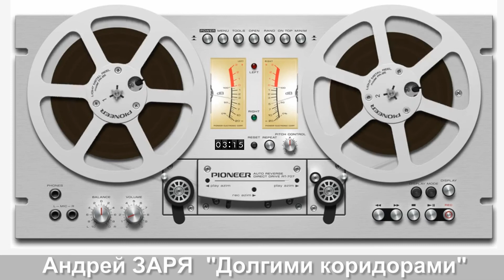Андрей ЗАРЯ - "Долгими коридорами"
Музыкально-информационный канал ЮТУБ
Alexander LYUTINSKIY VIDEO 🎥

АНДРЕЙ ЗАРЯ (ЗАРЯНСКИЙ)
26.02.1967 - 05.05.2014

Вот так и я уйду когда-нибудь,
И на поминках может соберутся
Те, кто моей кончины ждут,
А на словах лишь в верности клянутся.

Не дай нам бог в судилище попасть,
Молва людская, судеб мясорубка,
Она насытится никак не может всласть,
Выпрашивая страшного поступка.
Андрей Заря (Зарянский) Биография
Андрей Иванович Зарянский (Заря) — поэт, музыкант, автор-исполнитель в жанре русский шансон.
Родился 26 февраля 1967 года в Харькове, Украина. С 1972 года жил в Белгороде.
Первый альбом «Не спешите, пацаны» издан компанией «Русский Шансон» в 2003 году.
Всего с 2003 по 2012 гг. Андрей Заря записал 5 альбомов.
Умер 5 мая 2014 года (47 лет) в Москве после продолжительной болезни.
Похоронен в Белгороде.

Андрей Заря. Автобиография.

Родился 26 февраля 1967 г. в городе Харьков. В 1972 году вместе с родителями переехал в город Белгород, где и прописан до сегодняшнего дня. В общеобразовательной школе учился хорошо, но поведение с первого класса было неудовлетворительным, что не могло не наложить отпечаток на дальнейшую жизнь и характер.
Музыка вошла в мою жизнь по настоянию мамы. Она в 12 лет отвела меня в музыкальную школу по классу - гитара, и я влюбился в инструмент так, что пятилетний курс прошел за четыре года. Улица всегда тянула меня страшным магнитизмом, поэтому в те же 12 лет в инспекции по делам несовершеннолетних завели на меня дело. Криминал стал членом нашей семьи, и родители, как могли, боролись за меня. Конечно, у всех мальчишек бывает трудное время, только кому-то везет больше, и все налаживается с годами, а кто-то навсегда остается в омуте сплошных разочарований.
Только благодаря матери все самое плохое со мной случилось гораздо позже, чем могло. Закончив школу, я поступил в строительный ВУЗ, но в начале первого курса получил серьезную травму спины и долго болел, лечился в стационаре. Там же впервые попробовал наркотики, которые давали мне как обезболивающие средства. Благодаря родным и близким, несмотря на далеко не радужные перспективы, я смог встать на ноги спустя восемь месяцев и закончить со всеми 1-ый курс. К сожалению, залеты продолжались, и, когда встал выбор - в армию или в тюрьму, выбрал первое. Слава Богу, у меня всегда была возможность заниматься музыкой, но после того, как органы все-таки упаковали в места лишения свободы, гитара несколько лет была для меня как роскошь. Но песни и стихи я писал всегда, был инструмент или нет. Многие говорят, что песни придумывают, сочиняют. А я - нет. Все мои песни - это моя жизнь, обо мне или о тех, кто, без сомнения, считает меня своим в тех кругах, о которых многие боятся плохо или вообще как-то говорить. Признаюсь, я всегда любил и буду любить родных и близких, музыку, спорт и свободу. Свобода - это глубоко личное и философское понятие в моем понимании. Ее нельзя терять даже закрытым, убедился в этом лично, а виной всему -наркотики, которые, как мне когда-то казалось, сильнее разума. Это было все раньше. Годы лишений и мытарств посодействовали в принятии решения: - бросить всю отраву. Я смог это сделать и многим доказать по обе стороны баррикад, что выход есть всегда. В настоящее время занимаюсь только музыкой. Это основной источник жизни после родных и близких. Работаю вместе с моим другом и соратником, замечательным музыкантом - Дмитрием Никулиным. Он делает все аранжировки. Благодаря ему для меня открылись новые горизонты. Я и Димон теперь - единое целое, некий кулак, творческое содружество, если хотите.
После знакомства с компанией "Русский Шансон" у нас появилась возможность показать людям плоды нашего творчества (октябрь 2002г.). Всю основную работу делаем в своей небольшой студии в г.Белгороде . Планы на будущее - сделать большой проект в музыкально-сценическом отображении нашей жизни, над чем и трудимся. В этом проекте будет сразу несколько музыкальных направлений. Одно будет дополнять другое: электроника и джаз, рок-философия и фольклор, а главный стержень будет с бунтарским подтекстом, и каждый, кто захочет, услышит во всем этом что-то близкое по духу и сердцу. Убежден, нужно быть и в жизни, и в песне одинаково искренним и честным, что бы они, люди, тебе верили, а если аудитория не имеет границ - это высшая степень блаженства.
Андрей Заря.

5 мая 2014 года в Москве на 48-м году после продолжительной болезни ушёл из жизни автор-исполнитель Андрей Заря. Похоронен в Белгороде.
Информационный портал посвященный жанру «Русский шансон»